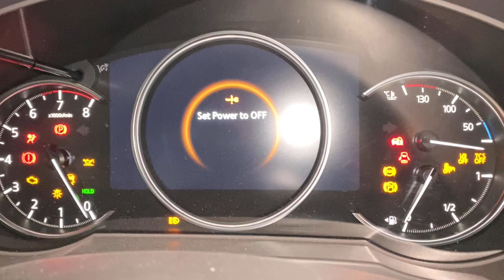Đã bán| Mazda CX5 2.0 premium lướt 4,100km bán tại Toyota Tân Cảng, xe ô tô cũ tp hcm, Cx5 2020 cũ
Toyota Tân Cảng bán xe đã qua sử dungg: MAZDA CX5 PREMIUM 2020 siêu lướt chỉ 4100km
-Mazda Cx 5 2020 cũ màu xanh, biển tỉnh, giấy tờ minh bạch
- Bán xe Mazda Cx5 cũ trả góp 70% 7 năm lãi suất ưu đãi
- Thu mua ô tô cũ tất cả các hãng: Toyota, Honda, Kia, Mazda, Hyundai,VinFast, Chevrolet, BMW, Mer, Ford, .
- Định giá xe cũ miễn phí. Giao dịch nhanh chóng tận nơi, nhận tiền trong 30 phút
- Xem xe tại: 220 Nguyễn Hữu Cảnh, P.22, Bình Thạnh, Tp.HCM - gặp Thái Học